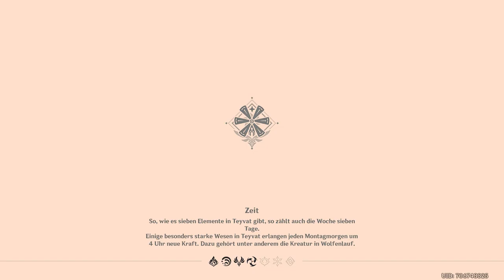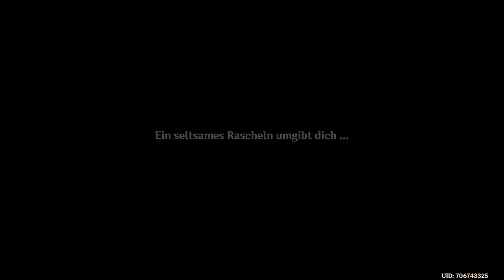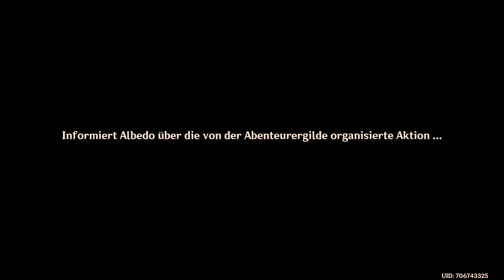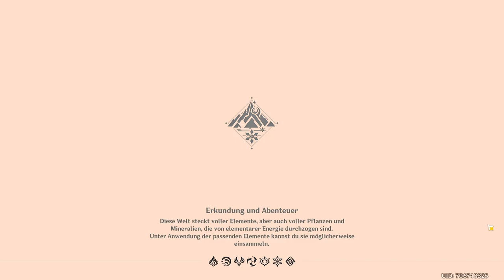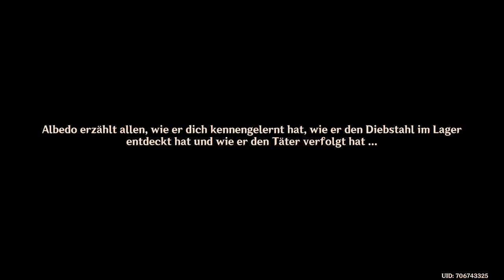Genshin Impact - Story 2.3 - Schatten im Schneesturm - T1 - 2021.11.25